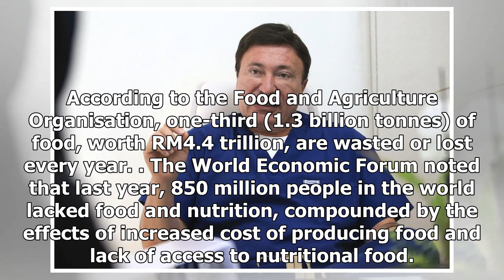Dr M urges corporate groups to help national food bank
Finance Minister Lim Guan Eng (in red) and Domestic Trade and Consumer Affairs Minister Saifuddin Nasution Ismail (second from left) being briefed on how unsold vegetables are inspected before being handed over to the food bank. GEORGE TOWN: Prime Minister Dr Mahathir Mohamad today urged corporate b...